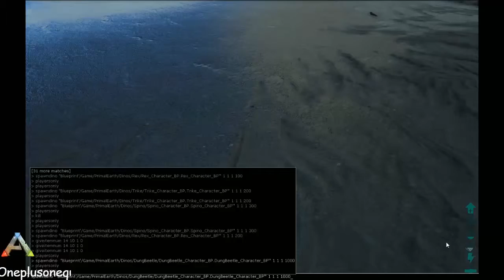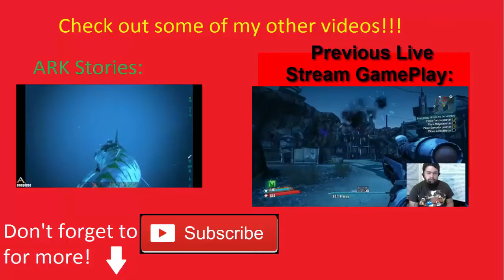ARK Survival Evolved- Ark stories: "Arena Fights!" (Rex VS Dung Beetle!)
Today we take a side route from the normal Ark Stories and bring you a new spin off, Arena Fights! We pit Dilos vs Dodos, Rexes vs Spinos and trikes and even against a Dung Beetle!!! Find out who the victors are in this epic clash of creatures!